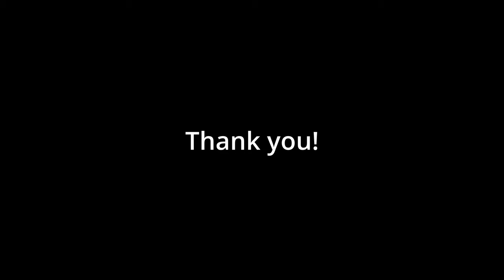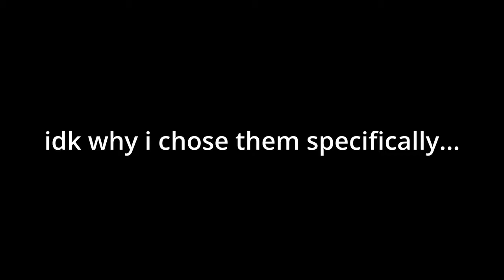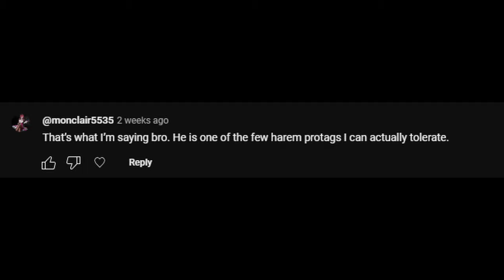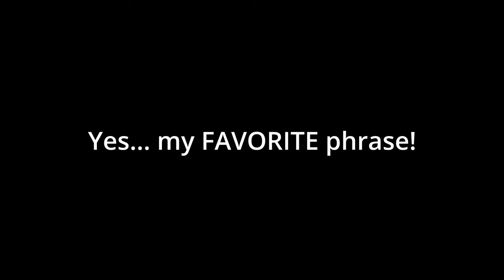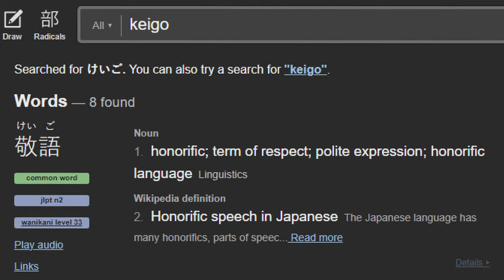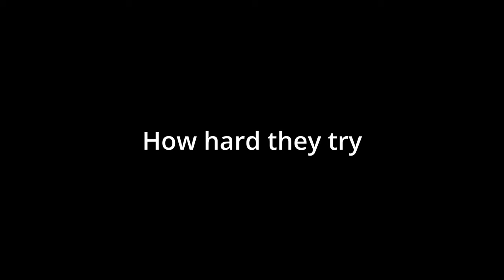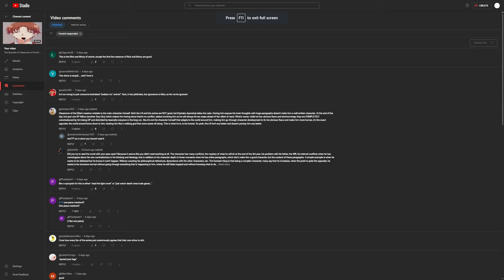The SMARTEST Dumb Anime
Watch me as I actually praise an anime today(wow Noah praises something!!). Bokuben is a harem anime and kinda shameless, but also somehow really good.